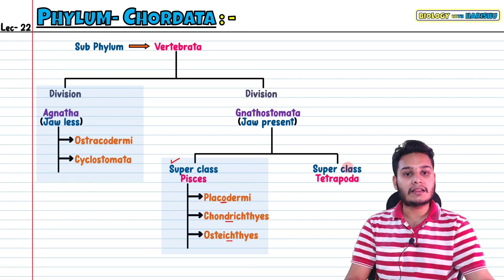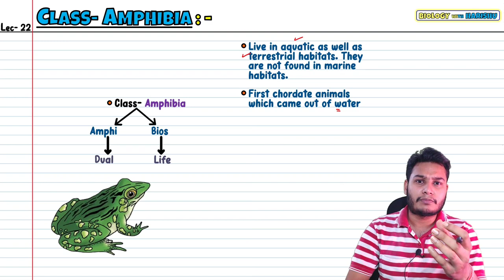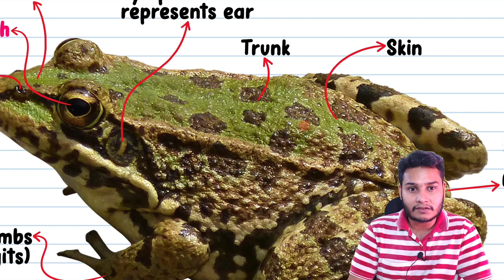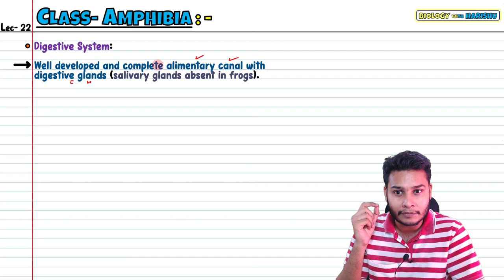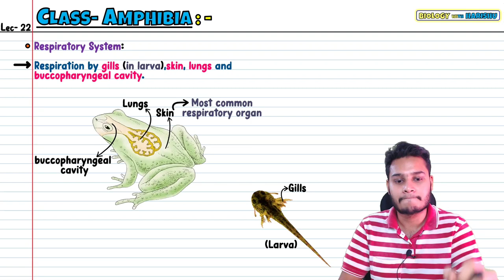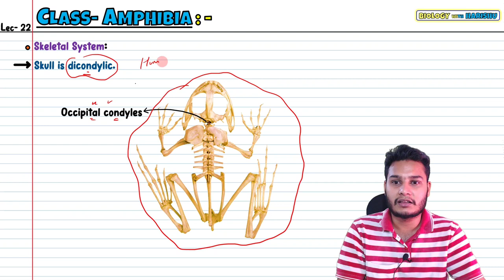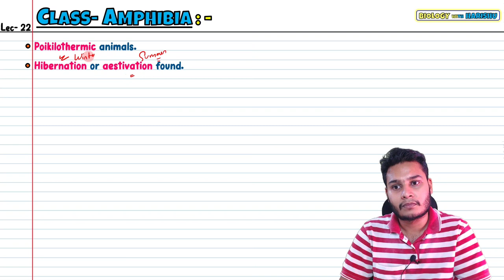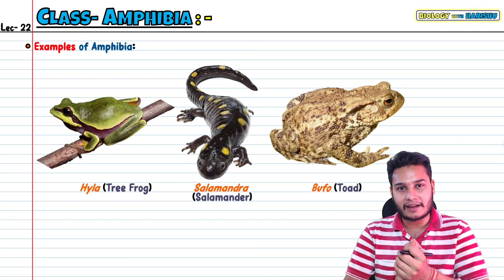Lec 22- Class: Amphibia| Animal Kingdom| Class 11| NEET 2024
See you in the next lecture👋🏻
Take care😇